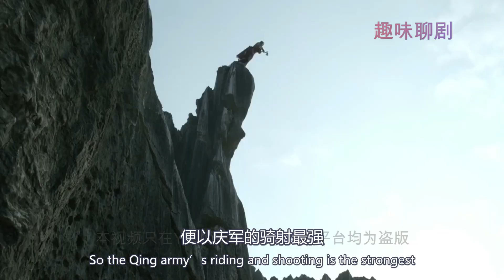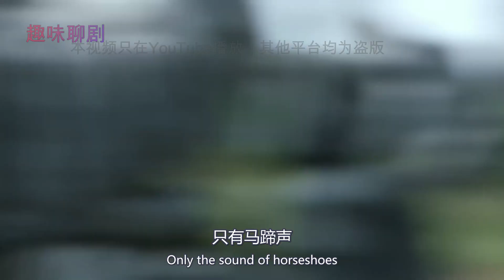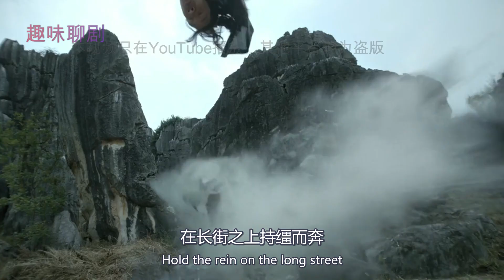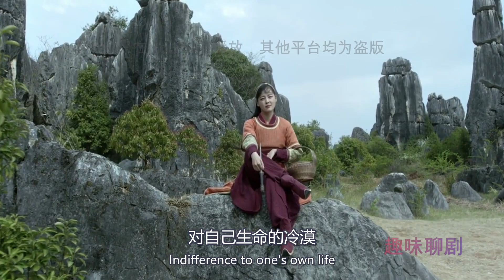【Eng Sub】《庆余年》剧版第二季 I 第465集【张若昀 李沁 陈道明 吴刚 于荣光 辛芷蕾】领衔主演